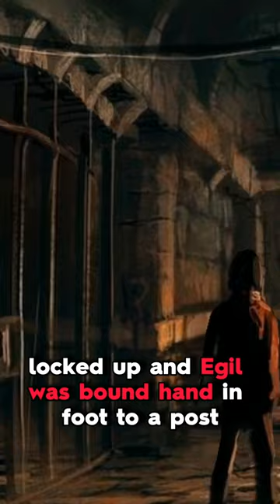INSANE story of REVENGE FROM VIKINGS